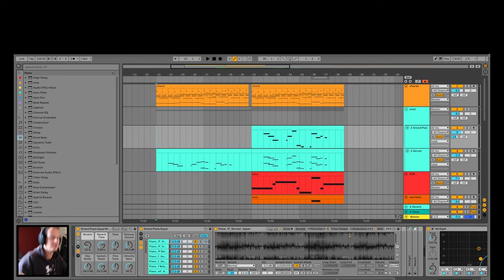2012 just called. They want their progressive house back...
I still love the 2012 supersaw, epic stacked sound!